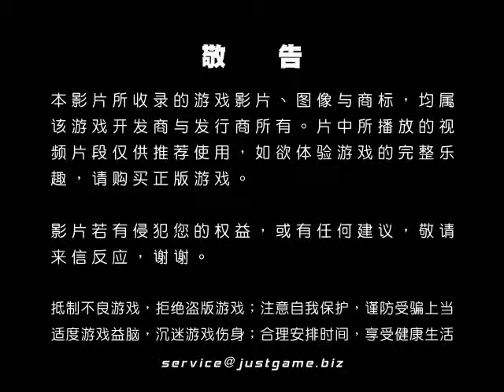[P|3]戰慄突擊 視頻評測